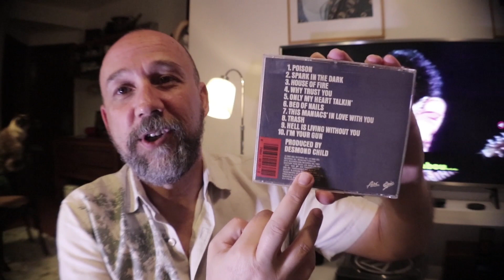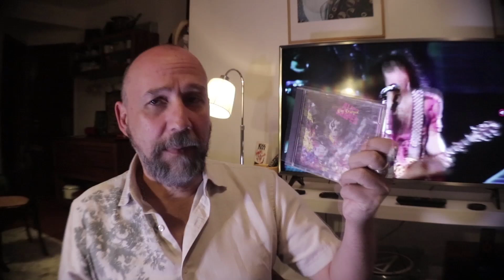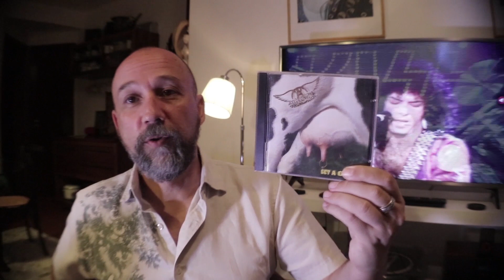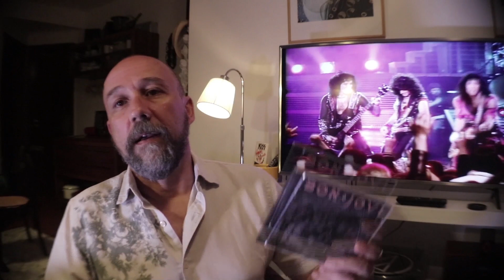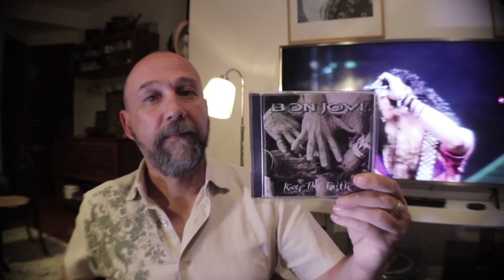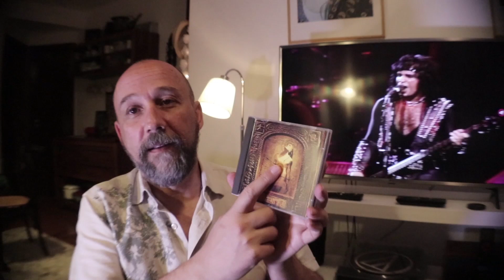Mr. Fingers: Desmond Pies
Thread response to Jon from Vinylizer on which we had to pick a musician and show 3 or more bands/albums where he appeared.